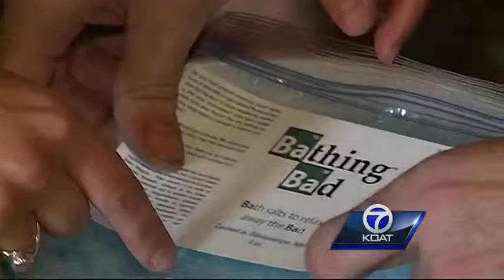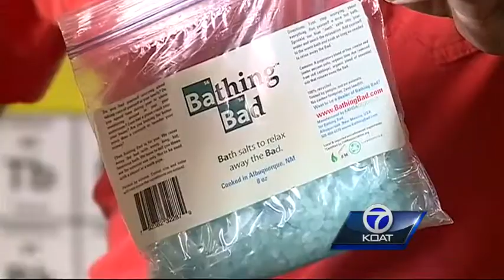Show's finale sparks sales boon for area spa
600 bags of Bathing Bad bath salts were sold in 75 minutes